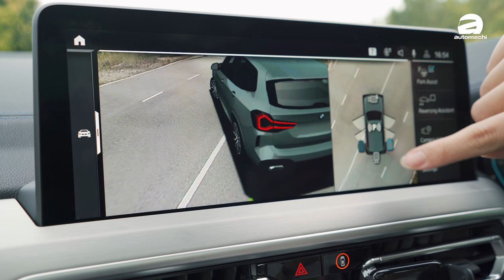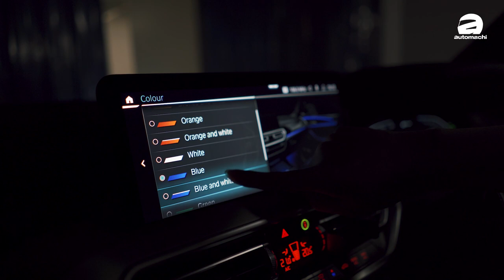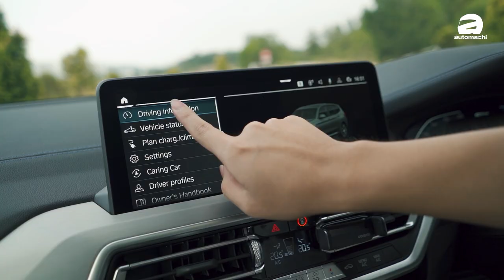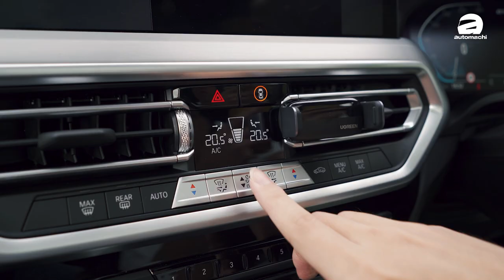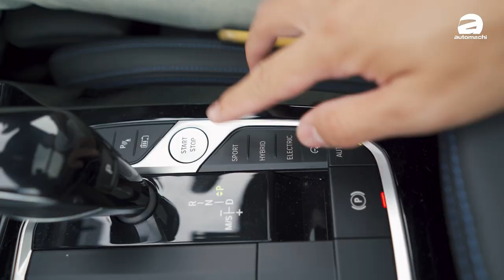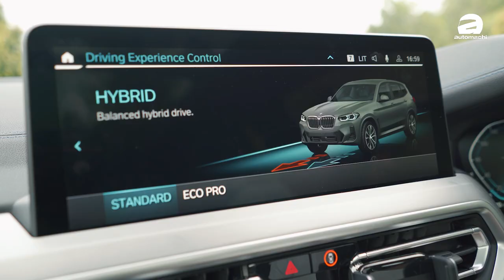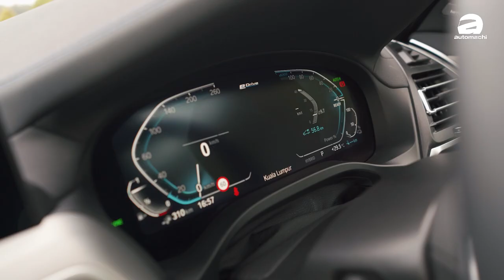2022 BMW X3 eDrive30i ：动力强、操控好，为什么还要选 Mercedes-Benz GLC ？（新车试驾）｜automachi.com 马来西亚试车频道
由于我们试驾的 X3 是中期改款，因此原厂在外观设计上进行了程度比较大的升级，在前脸方面采用了 7 Series 以及 5 Series 小改款一样的头灯组设计，舍弃了原本的天使眼设计，但是不得不说的是这样的设计让整个头灯组看起来更有质感，再来就是前保险杆也变得非常方正，从正眼望去整个前脸在精致度以及时尚感上面确实也比起小改款前的车型更出色，尤其是更为方正的线条让这款车充满了肌肉感。

至于在车尾方面，在 X3 车尾设计上面原厂采用了全新的设计的 LED 尾灯组，也拥有3D效果，和前脸的肌肉感有着相呼应的设计。这款车采用了宝马集团的 CLAR 模组化平台打造，至于款纵置后驱/全驱的SUV，其车身尺码为4,708 mm X 1,891 mm X 1,676 mm，轴距为2,864 mm。

内装部分原厂只是进行了微调，原本的传统指针仪表被数位化仪表所取代，而这个数位化仪表的样式则是和 3 Series 一样，至于在触屏主机方面尺寸增加到了12.3寸，支援 iDrive 7.0 系统，而电子排档杆也换成了最新的设计，整体的风格较为偏向新一代的 BMW 车款，在使用的就手度上还是和往常一样出色，而且在海外还有 Apple key 的功能，只是暂时不知道本地版本能不能够支援。

在引擎的部分这一次 X3 在纯汽油机方面还是提供了两个2.0L的涡轮增压引擎的版本，分别是 xDrive30i （最大马力表现为241 Hp，峰值扭力350 Nm，全轮传动系统并且匹配8速的自排变速箱，0-100的加速为6.6秒）以及 sDrive20i（最大马力184 Hp，峰值扭力300 Nm，后轮传动系统并且匹配8速的自排变速箱，0-100的加速为8.2秒）。

另外因为 大马宝马全力推动电动进程，因此这一次 X3 添加了插电式混合动力选项，这套系统和 330e 共享，综合了电动机以及引擎马力（引擎为2.0L的低功率涡轮引擎，输出为181 Hp/290 Nm），并且在 XtraBoost 推动下最大马力表现可达到292 Hp的境界，至于峰值扭力则是为420 Nm，0-100的加速为6.1秒，至于纯电动续航里程则是可以达到50公里。

这款新车会让你心动吗？